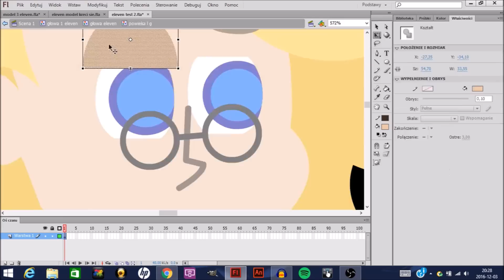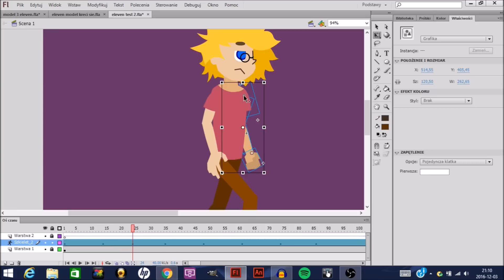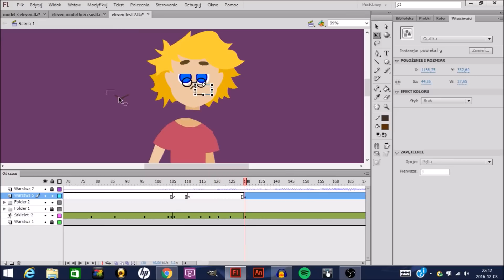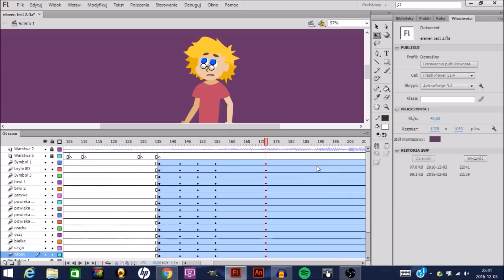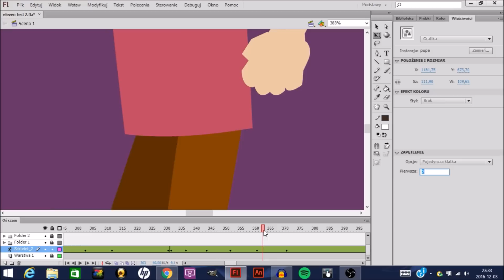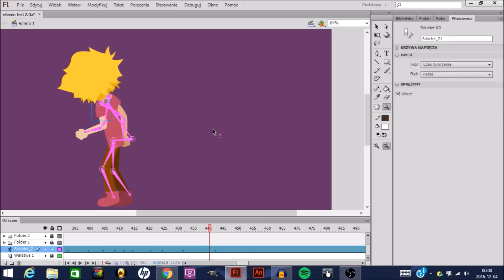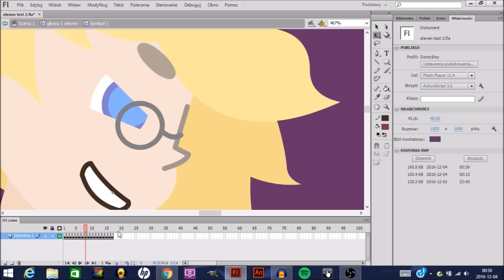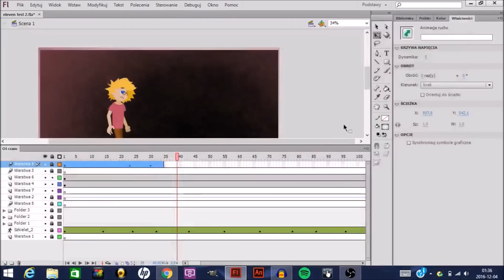Behind the scenes Model Eleven 2 ,test 2 | April ArtAnimation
Hejka ,podobają wam się materiały tego typu? -Pytam, ponieważ chcę wiedzieć czy jest sens nagrywania tego typu video ;)

program:Adobe Flash Professional CS6